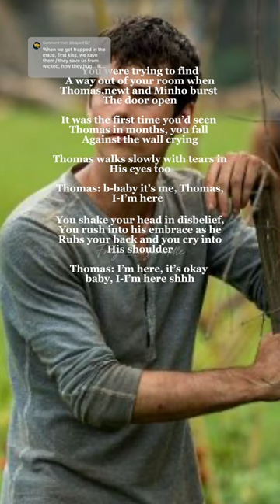Tmr boys react: saving us from WCKD